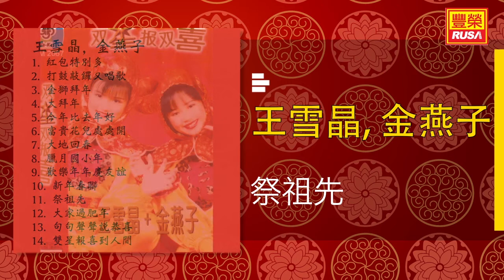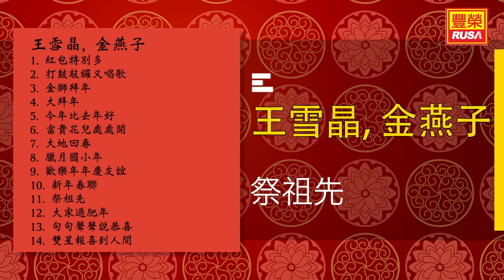王雪晶 Ft. 金燕子 - 祭祖先 - [Original Music Audio]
今天豐榮推出《王雪晶, 金燕子》裡的好歌。